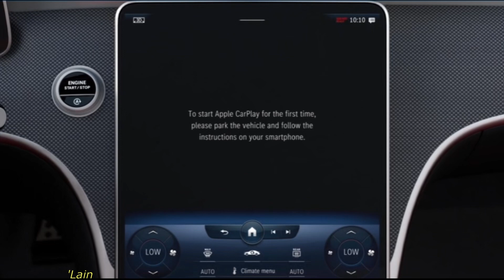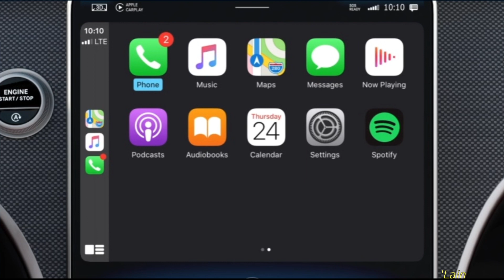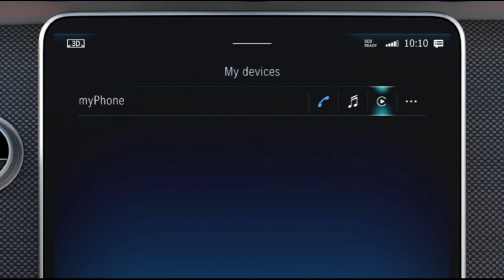W206 Apple CarPlay